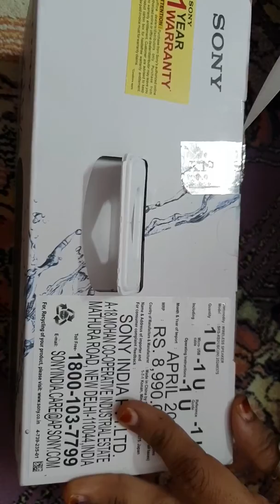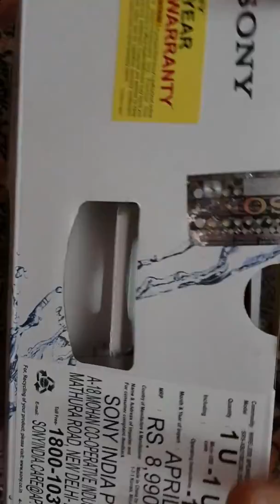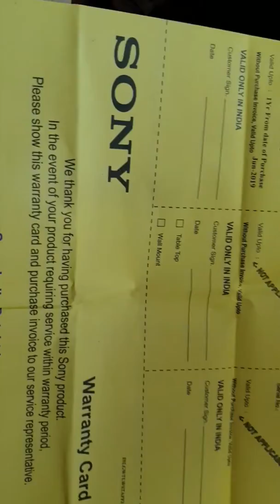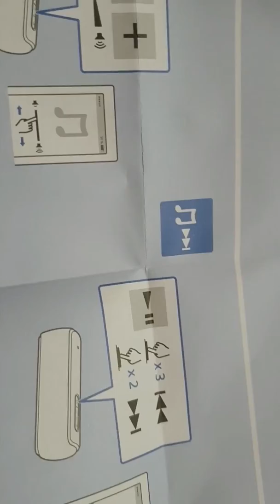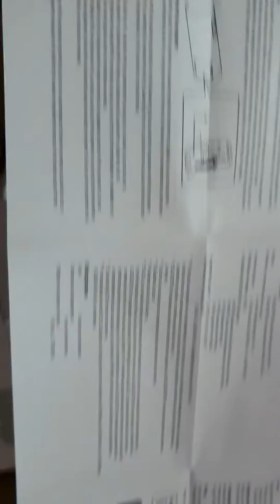SONY srs-xb21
Sony